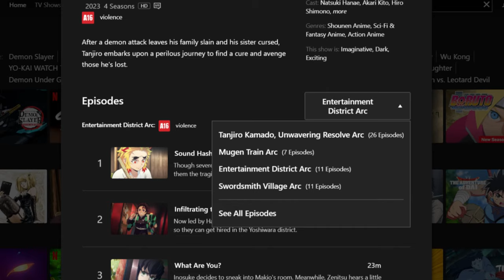BOMBA! CONFIRMADO LANÇAMENTO DE NOVOS EPISÓDIOS DE DEMON SLAYER DUBLADO NA NETFLIX! 4° TEMPORADA!